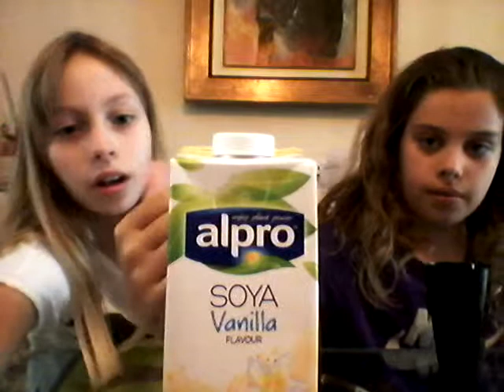Smoothie challenge 2